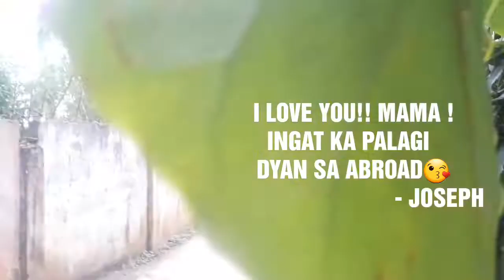ILOG (2,750 STEPS)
" Ligo muna sa ilog,Kasama ang mga ka pyesa
Diko alam kung may patutunguhan tong mga ginagawa namin, pero dito kami masaya kaya tuloy lang, Wag mo nang itanong sa sarili mo kung hanggang kelan ka kayang pasayahin ng mga ginagawa mo , isa lang ang masasabi ko kung nababasa moto , Sundin mo kung anong napupusuan mo, Wag ka magpadikta sa iba , Just enjoy every moment ka pyesa ,
Ilove you all😘😘
YEARS FROM NOW, Buong pilipinas na lilibutin namin ,

THANKS SA MUSIC:Ikson - Paradise (Travel Vlog Background Music) (Free To Use Music)

SONG BY:Ikson - Paradise (Travel Vlog Background Music) (Free To Use Music)